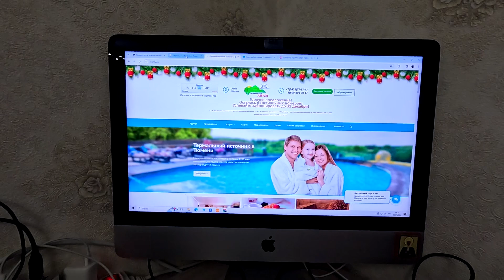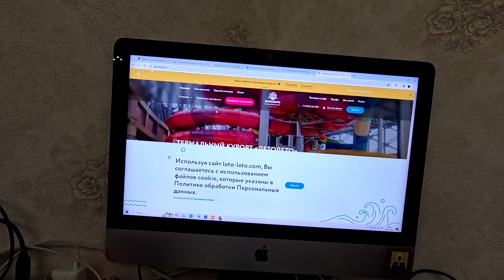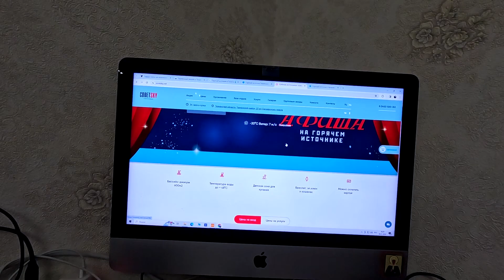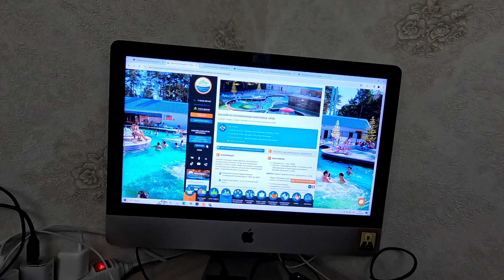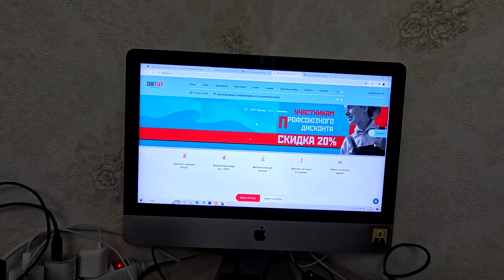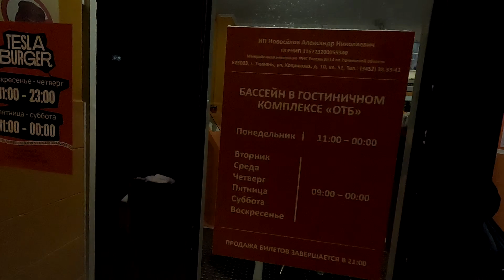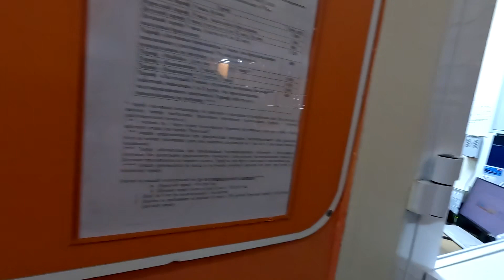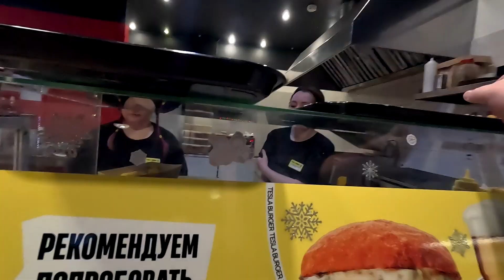КУПАЕМСЯ В -30 В ВОДЕ +40 ГОРЯЧИЕ ИСТОЧНИКИ В ТЮМЕНИ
Канал "РОСОМАХА КЛУБ"
Размещение рекламы на канале,
обсуждение сотрудничества